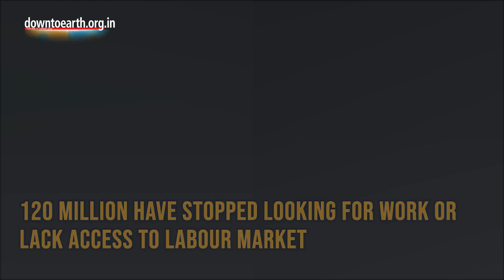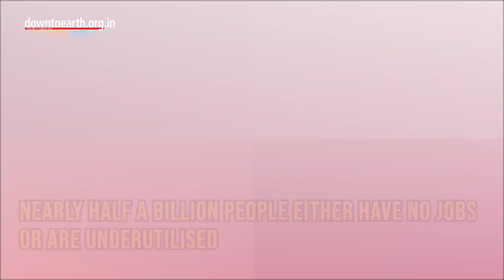Unemployment will rise by 2.5 million says ILO's World Employment and Social Outlook: 2020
In a new report International  Labour Organisation (ILO) has said that global unemployment will increase by another 2.5 million in 2020. ILO released its latest survey,  World Employment and Social Outlook: 2020 (WESO) on Monday says that nearly half a billion people have no jobs or are underutilised or do not have decent jobs.After being roughly stable for nearly 9 years the global economy is slowing and fewer new jobs are being created, which is leading to fewer jobs for the new entrants in the labour market.
Currently there are about 188 million people who are unemployed and another 165 million people do not have decent and well paying jobs. Add to this 120 million people who either have either given up actively searching for lack access to the labour market.  More than 470 million people worldwide are affected, the survey finds.
The report says that the progress on Sustainable Development Goal 1 is seriously hampered because lack employment will increase  working poverty, in developing countries in 2020-21. Working poverty is defined as earning $3.20 per day based on purchasing power parity. Lack of viable employment has affected more than 630 million workers which means or 1/5th of the global working population.
The report adds that around 267 million young people aged 15-24 are not in employment, education or training, and many more endure substandard working condition.